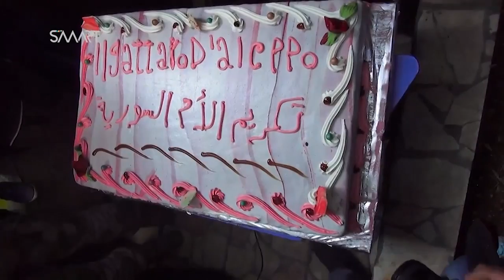عيون المنتصف 22 3 2016